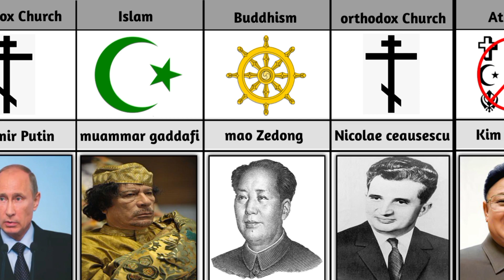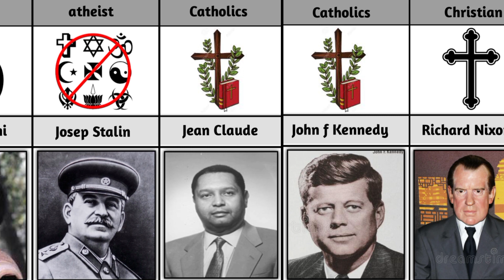Religion of most famous world leader From different countries